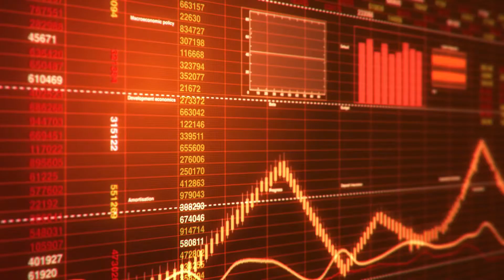SVWL I Planspiel Börse Spielrunde 2021/22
Bereit für Pari, Parkett und Performance? Die neue Spielrunde des Planspiels Börse steht an. Der Countdown läuft! Wie Du beim Planspiel-Börse teilnehmen kannst, erfährst Du bei Deiner Sparkasse. Am 4. Oktober 2021 geht´s wieder los! Mitmachen lohnt sich: Es warten Preise im Gesamtwert von rund 50.000 Euro auf die Teilnehmenden aus Westfalen-Lippe.